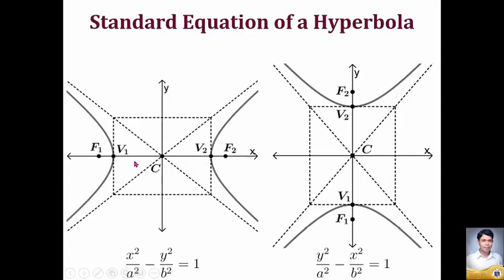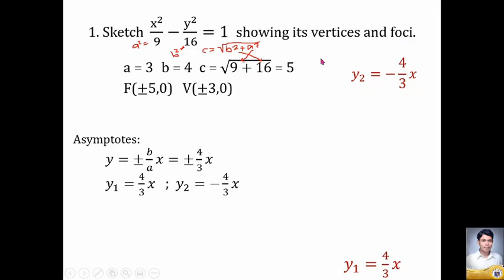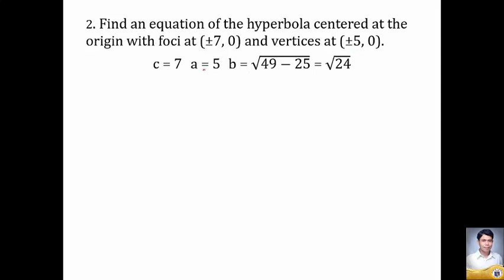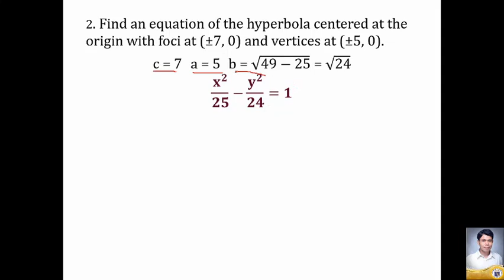Hyperbola, Center at the origin (Tagalog)